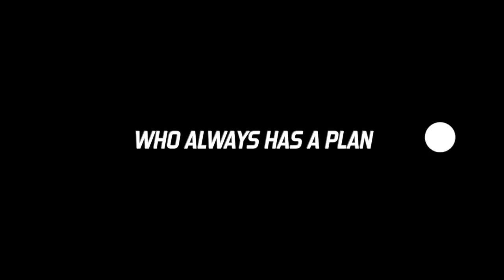Teresa "Two Gloves" Golf Trailer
Fun! golf trailer for Teresa.  Getting excited for another great season of golf.

This video is part of affordablegolflessons.net membership program. All golf tips and instruction are geared toward beginner golfers, women golfers, senior golfers and high handicappers. This lesson is meant to be basic and simple so as to not overwhelm or complicate the game of golf.